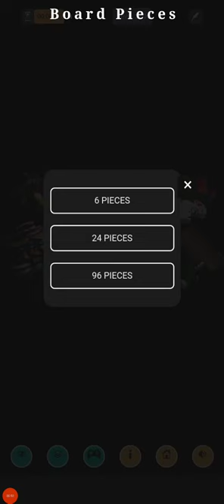Puzzle Playtime with Poppy Jigsaws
Get ready for some fun and relaxing playtime with Poppy Jigsaws! This jigsaw puzzle game is the perfect way to challenge your mind and improve your problem-solving skills. With a variety of difficulty levels, you can choose the right challenge for you. Whether you're a seasoned jigsaw player or just starting out, Poppy Jigsaws is sure to provide hours of entertainment. The colorful and whimsical graphics will keep you engaged, while the intuitive controls make it easy to pick up and play. So what are you waiting for? Download Poppy Jigsaws today and start solving puzzles like a pro!